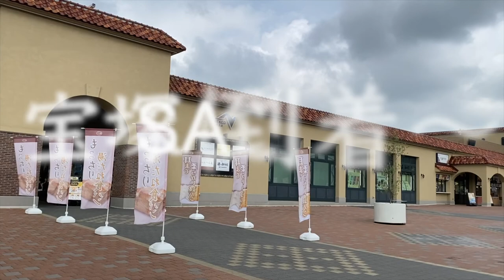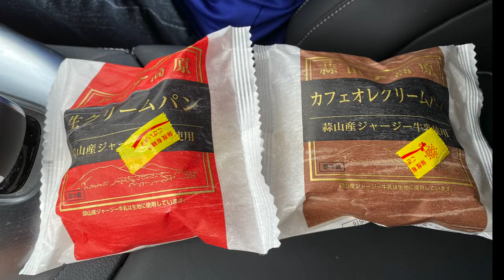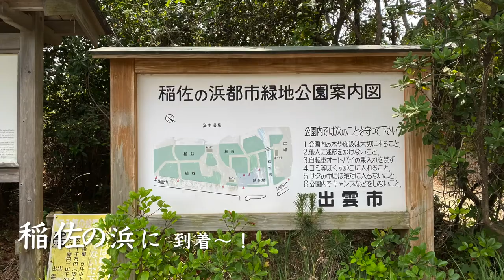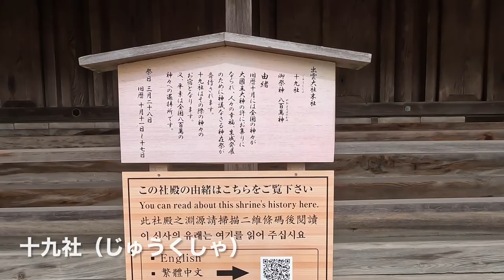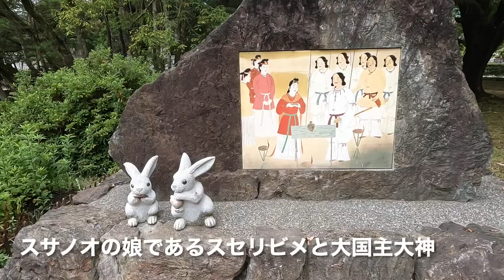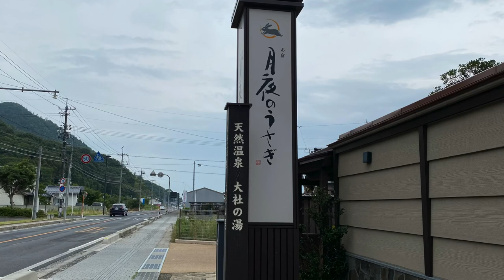【旅行】島根県の出雲大社へ行きました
美しい島根の街並みや自然に触れ、とても素敵な旅行でした。
出雲大社は国造り・国譲りの神様である大国主大神が祀られている神社です。壮大な雰囲気に圧倒され、また因幡の白ウサギたちに癒される場所でもあります。

●楽曲
フリーBGM「MOMIZizm Music」
●効果音
効果音ラボ